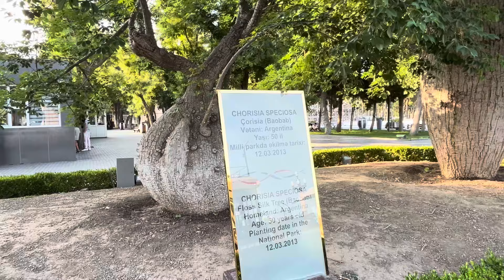АЗЕРБАЙДЖАН БАКУ.ПРОГУЛКА ПО ЦЕНТРУ.BAKU CİTY#azerbaycan#baku#travelvlog#vlog#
ОТДЫХ В АЗЕРБАЙДЖАНЕ